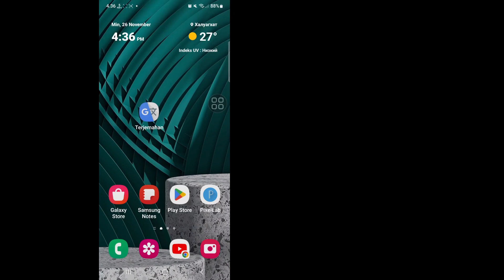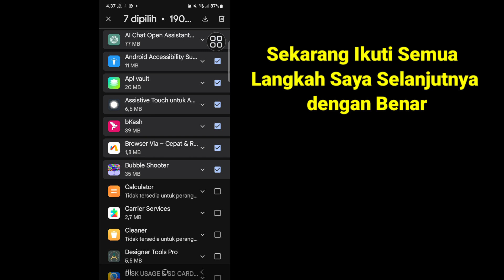Perbaiki Pengaturan Android Play Store ke Masalah Pengurasan Baterai | Perbaiki masalah Hang ponsel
Perbaiki Pengaturan Android Play Store ke Masalah Pengurasan Baterai |  Perbaiki masalah Hang ponsel Android

Di sini, di video ini saya akan menunjukkan kepada Anda [ Koreksi parameter Android di Play Store terkait masalah pengisian baterai |  Masalah penyumbatan pada ponsel Android Résoudre].  Jadi tonton video ini baik-baik dan jangan lewatkan video ini jika Anda melewatkan video ini maka Anda tidak akan mengerti dengan baik jadi jika ada masalah dan masalah Anda dapat bertanya kepada saya dan berkomentar di bawah saya akan mencoba menyelesaikan masalah Anda jika Anda menyukai video ini maka  silakan tekan suka dan berlangganan saluran saya terima kasih.🙏🙏🙏

 Terima kasih banyak telah menjadi anggota keluarga kami.
 Kesukaanmu adalah kesuksesanku.
 Setiap komentar, seperti dari Anda membuat saya lebih bertanggung jawab untuk membuat video yang bagus.
 Anda harus memberi tahu saya apa yang Anda suka dan tidak suka.

 Meskipun saya tidak dapat membalas semua komentar Anda, saya membacanya dengan sangat hati-hati.  Saya sangat suka membaca komentar Anda.

 Penafian Semua informasi dalam video didasarkan pada banyak buku, media, internet, bahan penelitian, dan pengalaman kami.  Semua konten yang disediakan oleh saluran ini dimaksudkan untuk tujuan pendidikan dan informasi saja.  Motif utama kami adalah memotivasi orang dan memberikan informasi.  Saluran ini tidak bertanggung jawab atas ketidakakuratan apa pun dan tidak mempromosikan atau mendorong aktivitas ilegal apa pun.